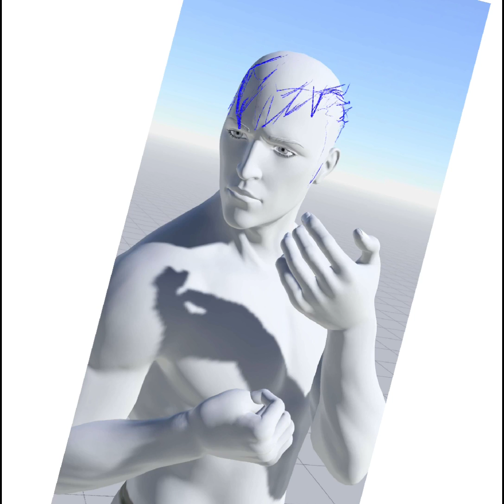Cole Ryder; Mirror Thoughts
Onare Operative; Ryder, Cole.
Division: Aegis

This poor guy - my second main character in just one book, I thought about doing another, but that would require me to change the ending, and I wasn't sure if I wanted to change it or not. Book two is more fan fiction to me, lol.
Unfortunately for him, Cole is property to a government-private contracting cell for Biological weapons. Cole just happened to be in the wrong place, wrong time. And as a result, he now carries around a sadistic spirit of the Inuit bloodline, a neglected child of ice and pain, Rookir does not make Cole's life easy.
Where Rookir loves to inflict chaos and destruction, Cole would rather just get a good night's rest.
I don't draw these two too often, I mostly only have a couple of physical canvases that I am proud of for him, hopefully sharing this with you will encourage me to share with him some more in the digital world.

Below I will include the software and hardware that was used:
Hardware:
iPad Pro (12.9-inch) (3rd Generation)
Apple Pencil

Software:
Procreate
Magic Poser
Shotcut